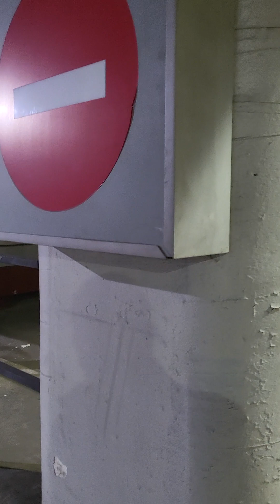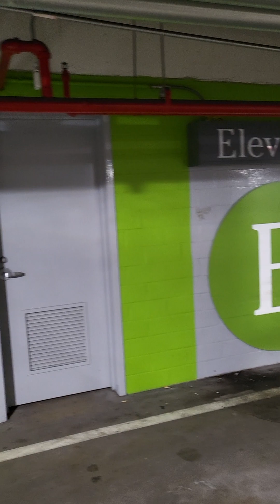UT Health Houston, 4616 Fannin St., waiting for the elevator !